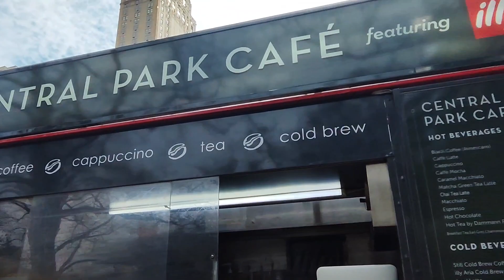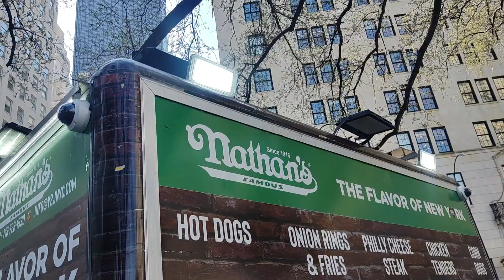Aprendizajes de los Food Trucks de New York!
La comunicación de este tipo de negocios suele ser muy invasiva, sin embargo, en este video muestro estás dos opciones de manejo visual y de producto muy bien aplicadas.